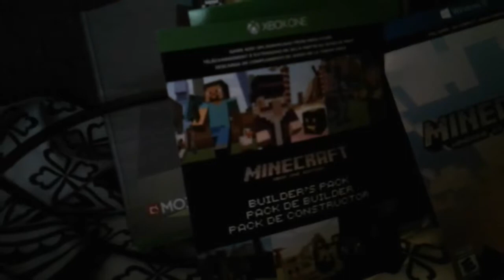MOST AWESOME GIFT EVER!!!!